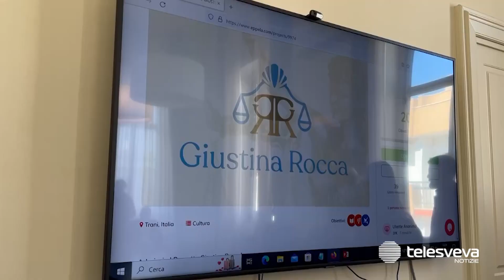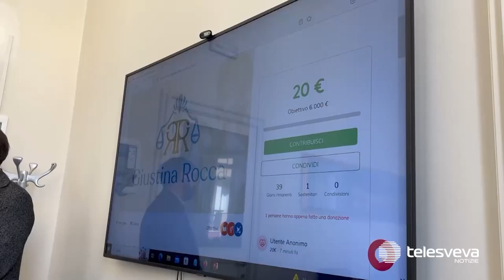Giustina Rocca, la prima avvocata d'Italia: alla nobildonna dedicato un progetto storico-culturale